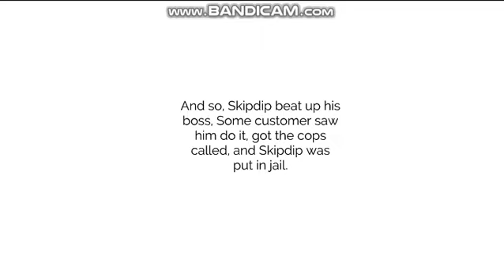Skipdip For Hire Episode 17: IMAX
Note: Sadly, The Potatoes guy didn't survive, But Skipdip's boss did.